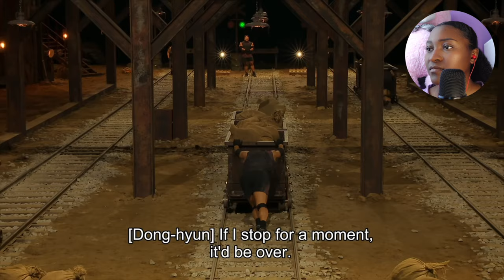PHYSICAL 100 * Ep 5-7 Reaction* THE AVENGERS emerge from an INTENSE battle back !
In this video we react to Ep 5-7 of Physical 100 Season 2: Underground. These episodes were LITERALLY INSANE full of so many twists and turns with a nail BITING CLIFFHANGER. From the battle back It looks like the strongest team ever was born: The Avengers...and they're back with vengeance!!

**FAIR USE** Copyright Disclaimer under section 107 of the Copyright Act 1976, allowance is made for “fair use” for purposes such as criticism, comment, news reporting, teaching, scholarship, education and research.